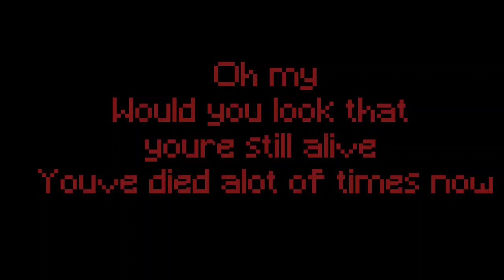Project crimson CODE RED melon playground original by @ORION_MPG Gold melon playground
Vehicles mod by@Im_GuH
All guns in the vid by @Gold_playground (Unreleased)
Swat mod pack by @yolothelol
original video by @ORION_MPG

Do not ask for link
this took 4 whole days pls like and sub
and I am ded inside I also has fever

Tags ignore :)
Melon playground
agent mod melon playground, people playground